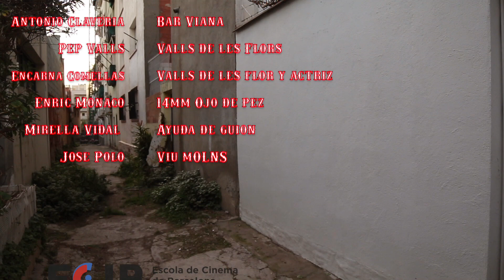Curtmetratge 'Flor de Azar'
Curtmetratge fet a Molins de Rei produït per David Polo, Bianca Palmieri, Sophia Iribertegui, Caio Barbosa, Teo Sanchez, Julia Serra i Anna Ramirez amb la col·laboració de Viu Molins de Rei.